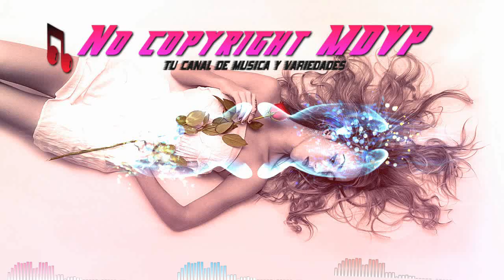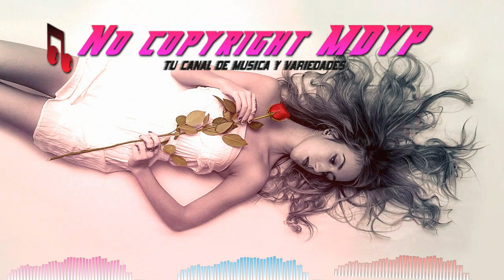The Sun Rises Here - Upbeat Happy Dance Pop (No Copyright Claims Music)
No copyright MDVP es un canal de variedades dedicado a promocionar vlog sin derechos de autor,🎶 música🎶 sin derechos de autor y música creativa común para creadores de contenido ♬ ♫ ♪ ♩ ♩♫♪♬❤️·

Subimos nuevas canción Diariamente
Video Created by No copyright MDVP
No Copyright Claims music for YouTube, TV, Advertising, Vimeo, Instagram, Facebook, Websites, Podcasts.
►Track: The Sun Rises Here
►Author: ANtarcticbreeze
►I am the author and performer of the music that I offer you.
you can download immediately more than 60 tracks for use in your projects, and after receiving 3 or more tracks every month while you are my patron.
►You will not receive a copyright claim on your videos on YouTube and other sites. You can monetize your videos on YouTube and on other sites and unlimited create videos/contents.
►More No Copyrights Claims Music

Lanzamiento de:
ANtarcticbreeze
The Sun Rises Here - Upbeat Happy Dance Pop (No Copyright Claims Music) de Stock Music | Background Commercial Music está posteada bajo una  licencia Creative Commons.